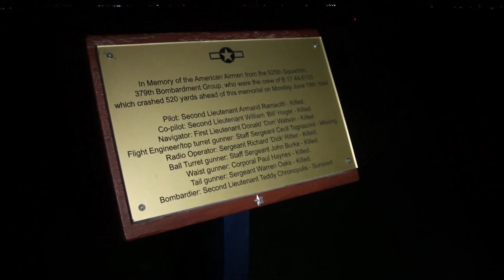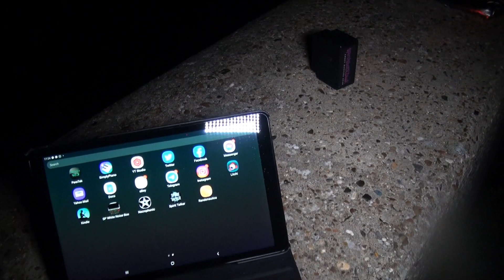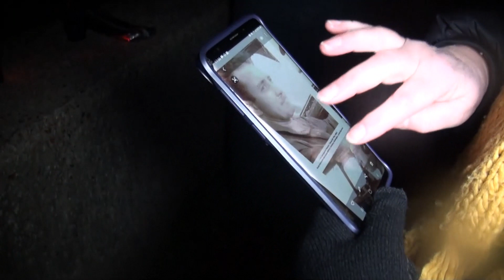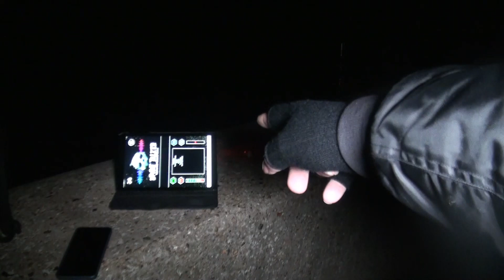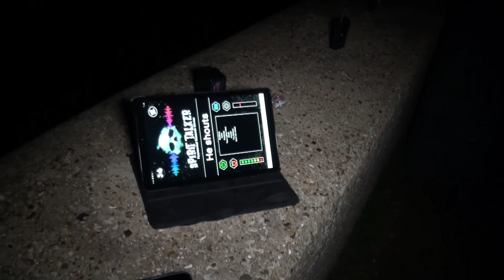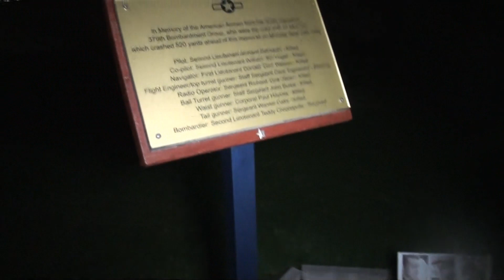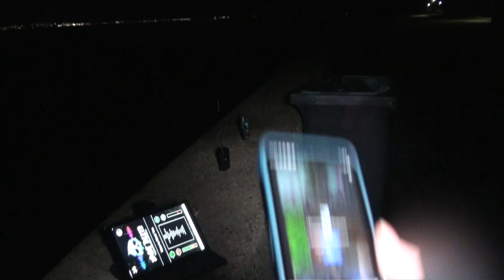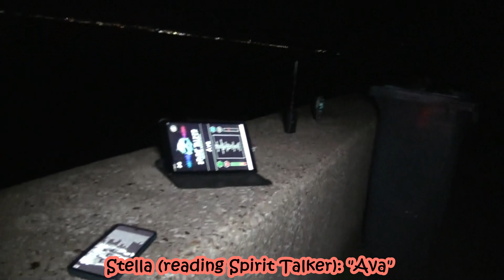We spoke to the crew of a crashed B17 Bomber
After investigating the crashed B17, Heavenly Body, we travelled over to Kent to take a closer look at the 2nd crashed B17. This one came down by Allhallows, near Grain.